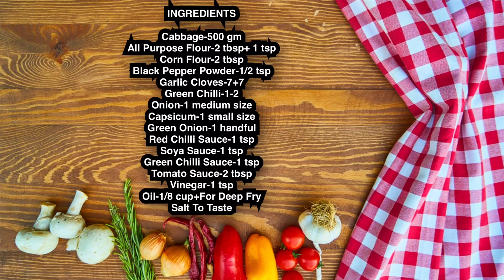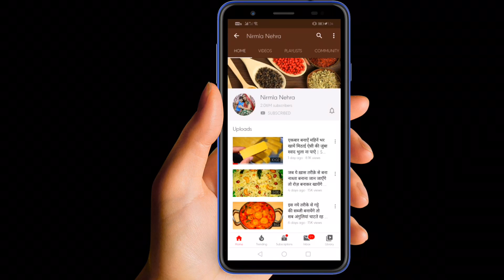बिना सब्जी घिसे 10 मिनट में ऐसा मंचुरीयन बनायें जो सबको भा जाये | Easiest Way Of Manchurian Recipe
INGREDIENTS

Cabbage-500 gm
All Purpose Flour-2 tbsp+ 1 tsp
Garlic Cloves-7+7
Green Chilli-1-2
Onion-1 medium size
Capsicum-1 small size
Green Onion-1 handful
Vinegar-1 tsp
Oil-1/8 cup+For Deep Fry